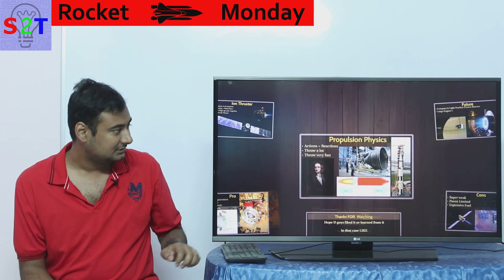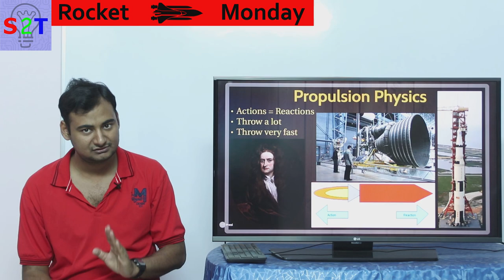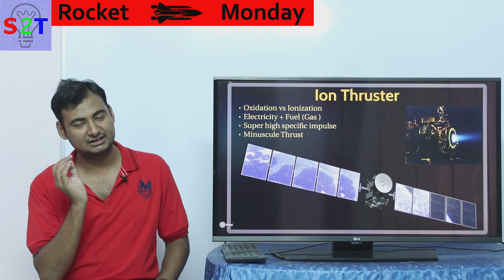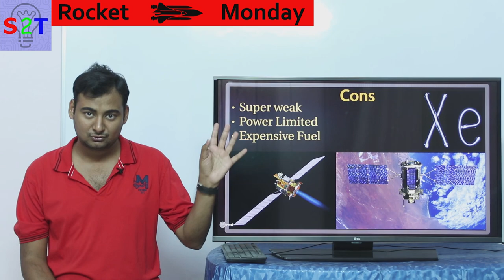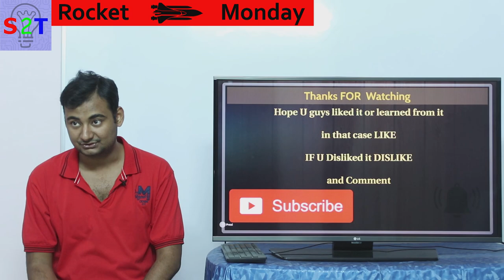Ion Engine Explained In HINDI {Rocket Monday}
In this EP we will look at Ion Engines
SO first lets understand the basic physic behind it
Oxidation vs Ionization
What is pros & cons of the situation
what does is the Future